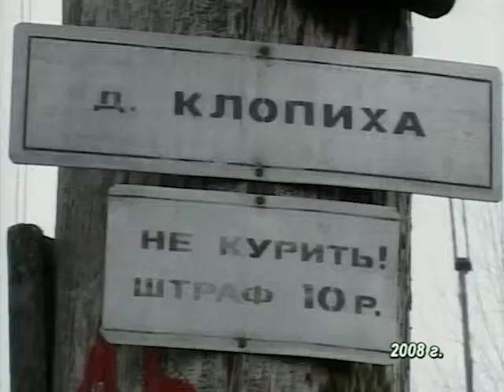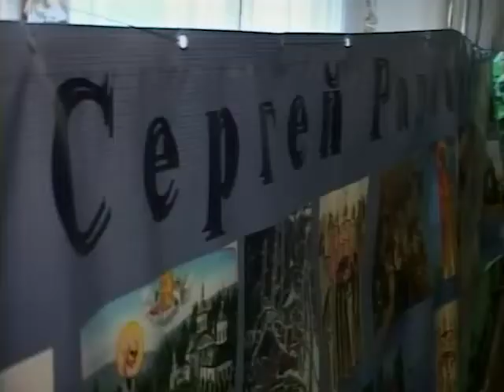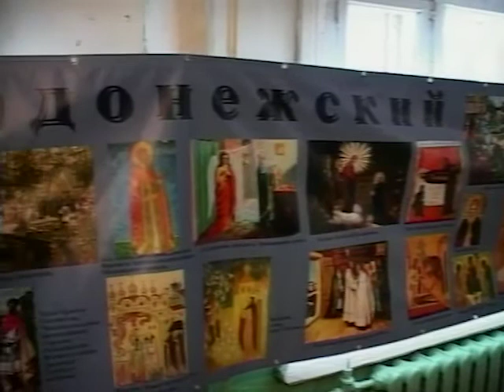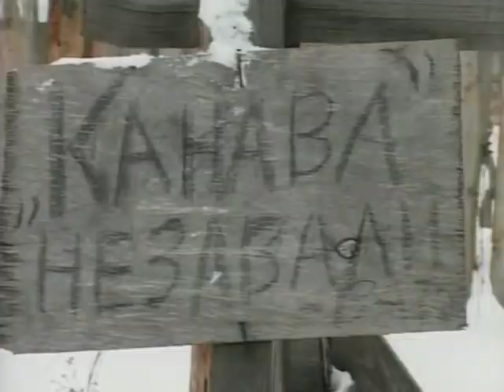Деревня Клопиха и её обитатели (из личного архива)